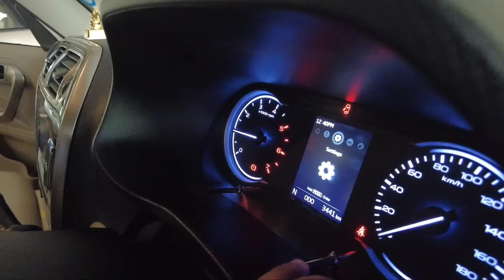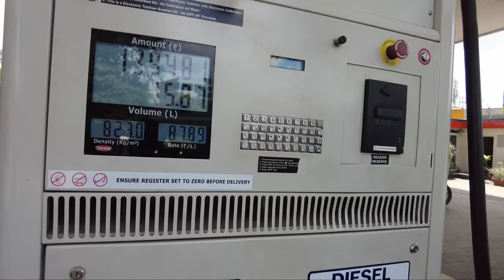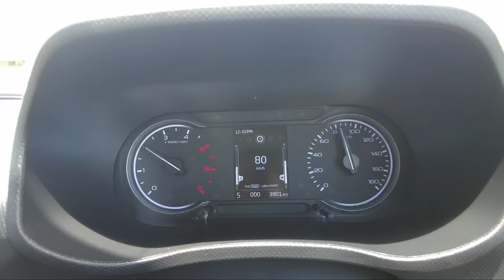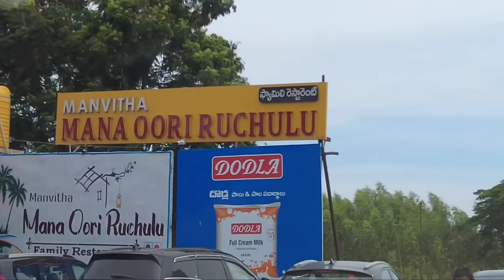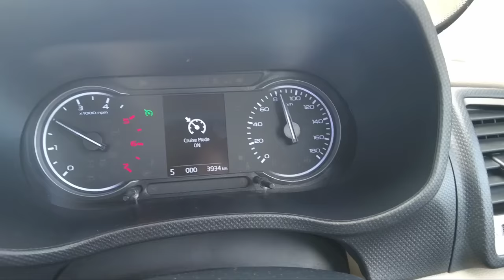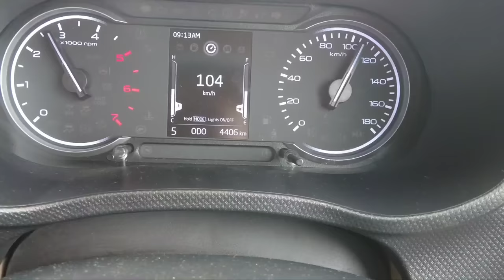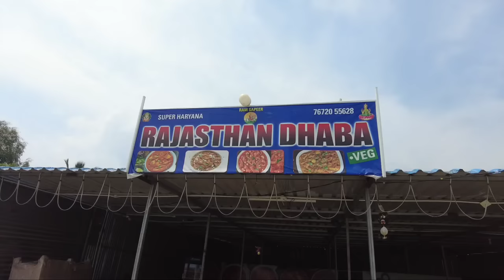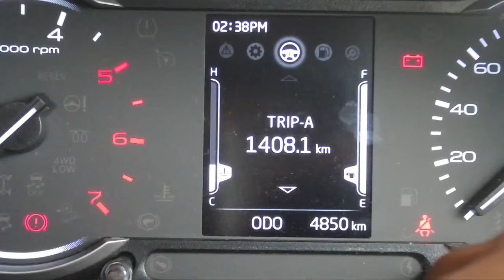1400km Road trip in our Bolero Neo | Bengaluru to Berhampur, Odisha by Road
Bengaluru to Berhampur through Chennai, 1400km Road trip in our Bolero Neo. This is the 1st long trip after we purchased this new vehicle. Below are the hotel details I listed where I stayed in Chennai and Vijayawada in case you are interested.

You can go to the Treboo website to book these hotels

My Videography equipment:
Insta 360 One X2
Insta 360 Invisible Selfie stick
Sandisk Extreme Memory card for 4k Recording